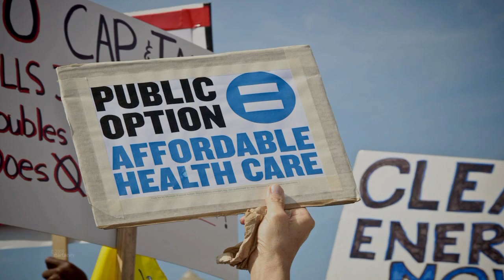Change Congress shames Mike Ross